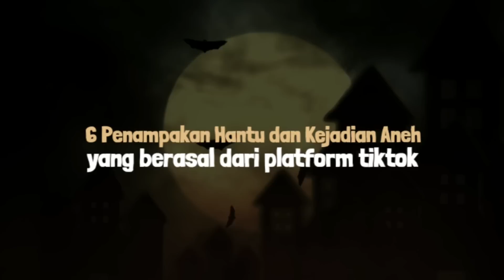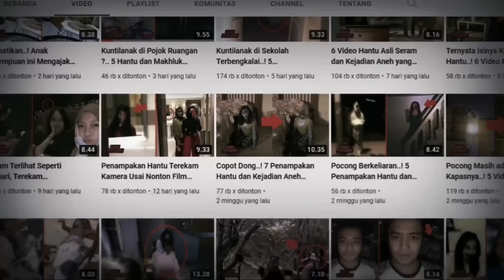Asli Merinding Parah !! 6 Penampakan Hantu dan Kejadian Aneh yang Viral di Platform TikTok